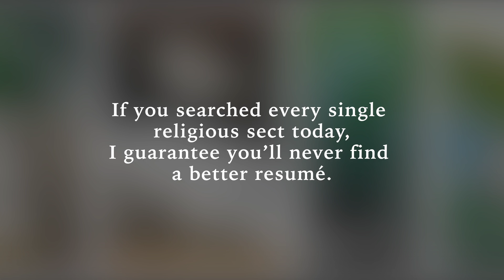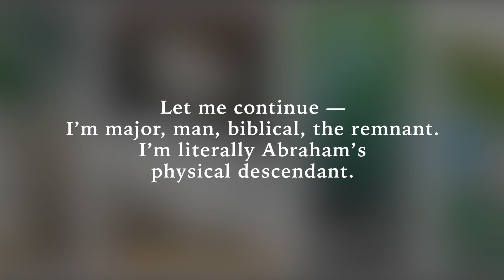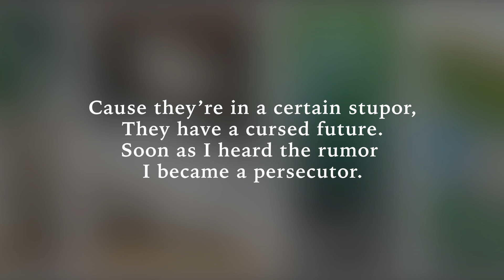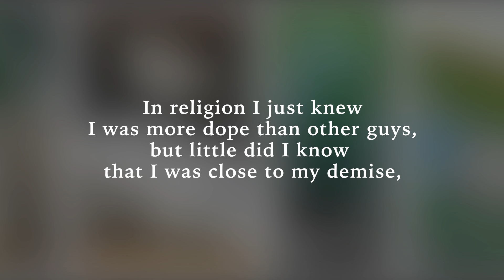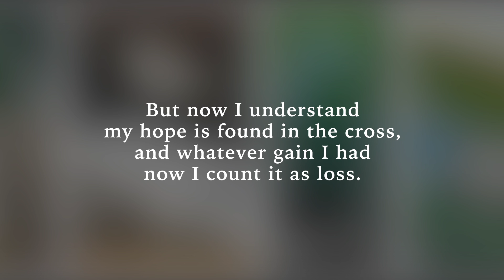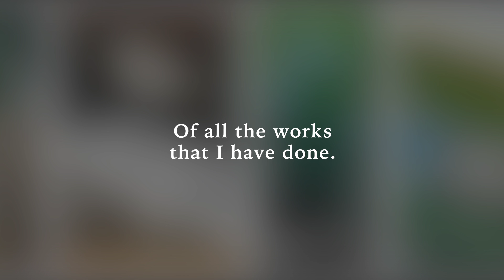Psallos - I Am Better Than You (3:2-11) [feat. Shai Linne]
Album credits:
Music composed and arranged by Cody Curtis.
Words written by Cody Curtis. “I Am Better Than You” co-written by Shai Linne and Cody Curtis.
Lead vocals by Thomas Griffith and Kelsie Edgren.
Additional lead vocals by Cody Curtis, Rob Griffith, Homily, Taylor Leonhardt, Shai Linne, Dennis Parker, and Andrew Peterson.
Orchestrated by Cody Curtis.
Produced by Cody Curtis and Thomas Griffith.
Engineered by Cody Curtis. Percussion engineered by David Key.
Additional engineering by Dewey Boyd.
Recorded at Mattress Fort Studios. Drums recorded at David Key Studios.
Additional recording at Forty-one Fifteen Studios.
Mixed by Dewey Boyd. Mastered by Duncan Ferguson.
Artwork by Hester Cox.